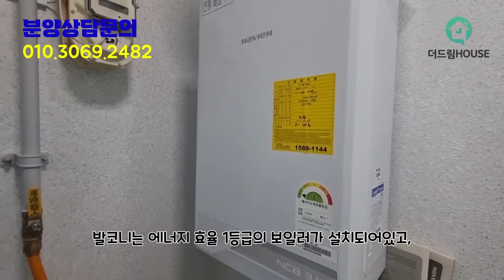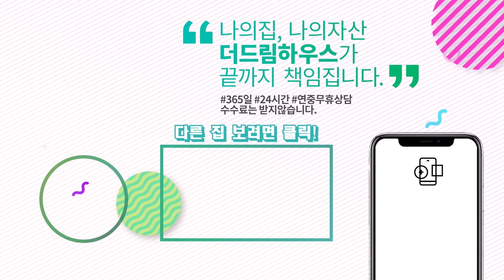【부천테라스아파트】소사대곡선 호재 부천 소사역 초 역세권 신축아파트! 프라이빗한 테라스가 일품인 북유럽 감성의 부천신축아파트!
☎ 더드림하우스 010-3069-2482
매물번호 알려주시면 상담이 훨씬 수월합니다.

【상세설명】

●매물No. 2082

★위치
부천시 소사본동

★구조
2개동 12개층 44세대
방3 욕실2 베란다2 테라스1
펜트리룸, 시스템 에어컨2대
냉장고자리2대
자주식주차 100%
35평형

★실입주금
8,000만원부터~

★특징
서해선,소사대곡선으로 주목 받고 있는 핫한 소사역 초역세권 도보10분에 위치한
북유럽풍의 감각적인 고급 인테리어와 실용적인 크기의 프라이빗 테라스가
일품인 소사본동 고급 신축아파트입니다.

★생활인프라
부천스타필드, 세종병원, 이마트, 홈플러스, 전통시장등

★학군
소사초등학교, 부원초등학교, 서울신학대학교 등 다수

★교통
1호선/서해선 소사역, 서해선 소새울역 역세권
경인로 인접

★직영분양으로 수수료 일절 없습니다.